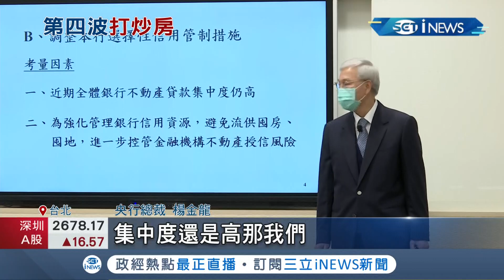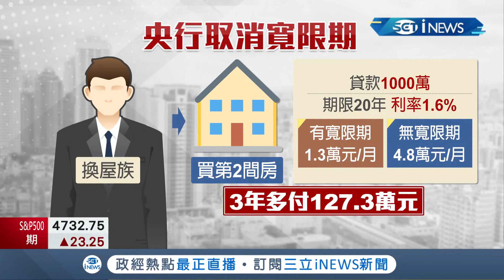央行宣布不升息利率連7凍！祭4波超嚴打房新招 豪宅與第3戶貸款最高成數一律4成 購地貸款 降到5成.取消房貸寬限期│記者 方昱翔 許智雄 林書賢│【台灣要聞】20211216│三立iNEWS